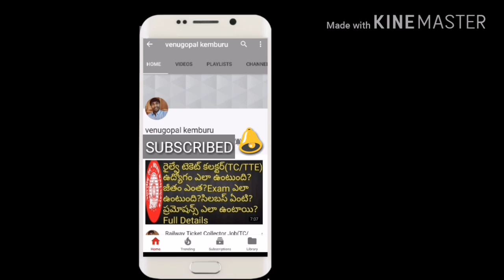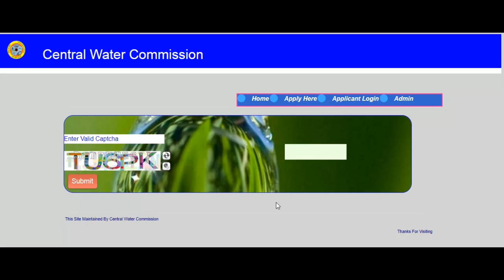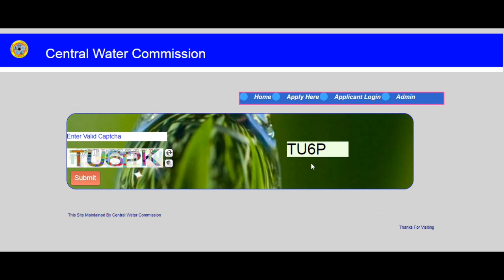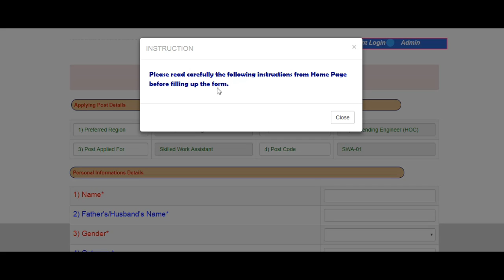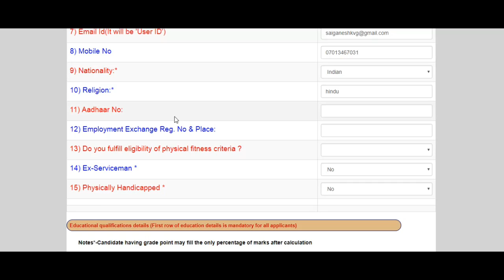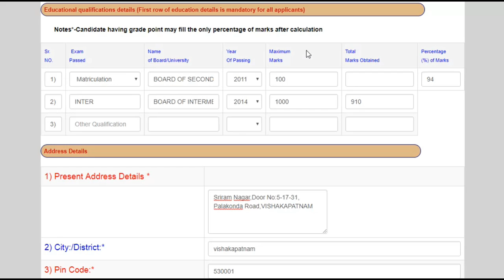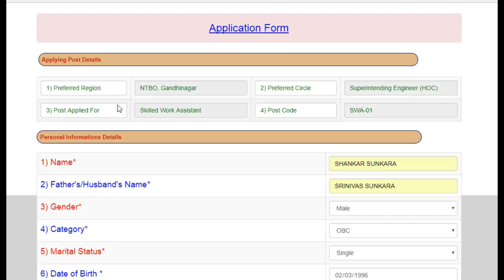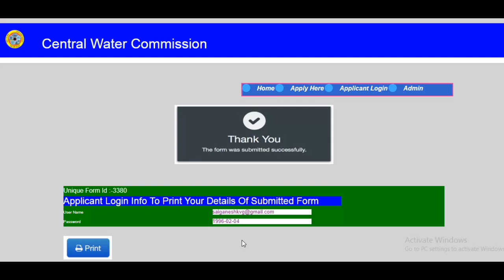Government Jobs On 10th Qualification | SWA Recruitment 2017 Apply Online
SwA Recruitment Notification on 10th Pass qualification.watch this video for more details.